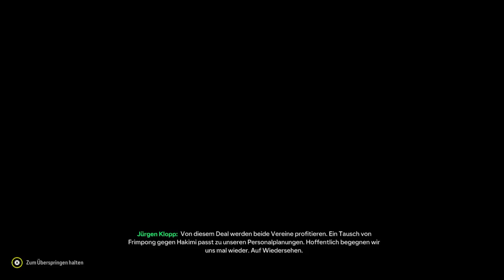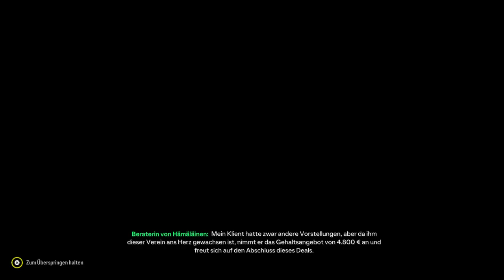Ich hole 2 der Besten für ne neue Defensive. EAFC 24 Wölfe Trainerkarriere Part